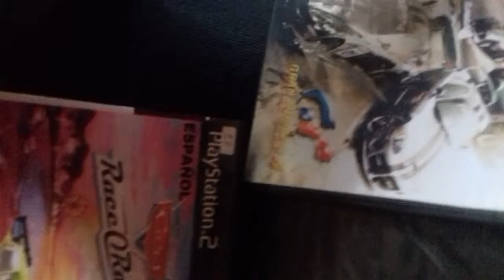2019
Y la colección sigue